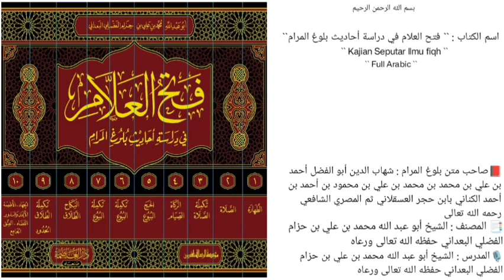الدرس `` 654 `` | الجزء الخامس { كتاب البيوع } | (صــ ٦٢٠ - ٦٢٦ ) |🎙️الشيخ محمد بن حزام حفظه الله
📚الحديث(792-793)
*المسائل والأحكام المستفادة من الحديثين*
مسألة[11]: هل يجوز شراء الحضري للبدوي؟
مسألة[12]: هل يجوز للحاضر أن ينصح البادي ويشير عليه؟

الحديث(794)
مسألة[1]: معنى البيع على البيع والسوم على السوم وحكم ذلك؟
مسألة[2]: إذا وقع البيع على بيع الأخ فهل يصح    البيع أم لا؟
مسألة[3]: البيع على بيع الذمي؟
مسألة[4]: حكم بيع المزايدة؟
مسألة[5]: إذا اتفق أهل السوق على عدم المزايدة في السلعة القادمة من رجل يريد بيعها فيضطرونه ليبيعها بسعر منخفض؟

🎙️سُجِّلَتْ هَذِهِ المَادةُ عصر يوم الأحد 🎙️
           ٢٤ / ربيع الآخر / ١٤٤٦هـ